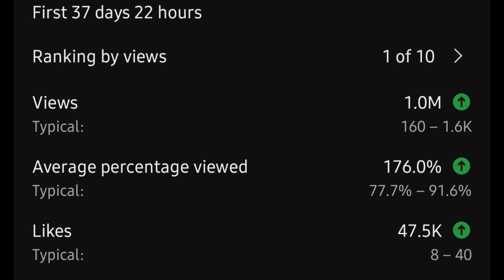MY VIDEO HIT 1M VIEWS?!